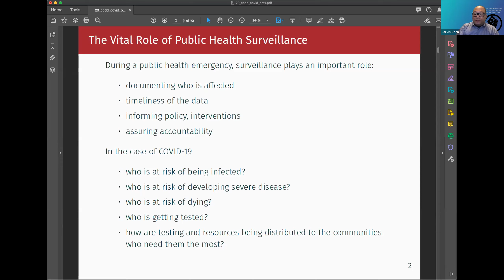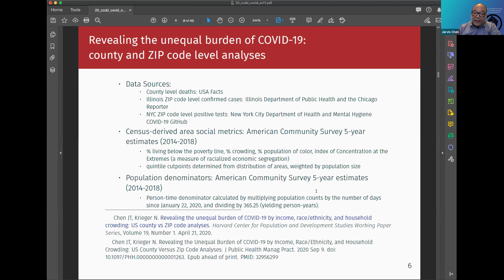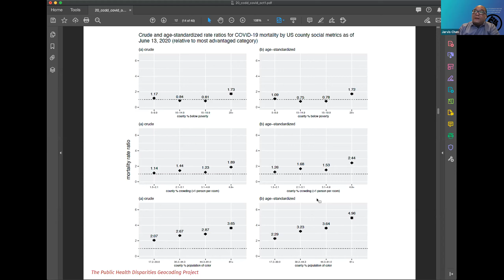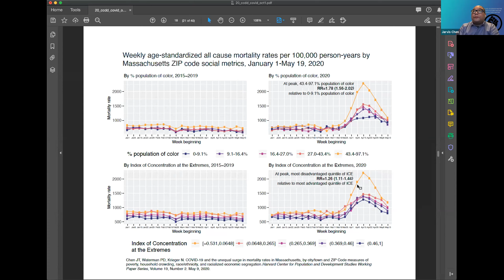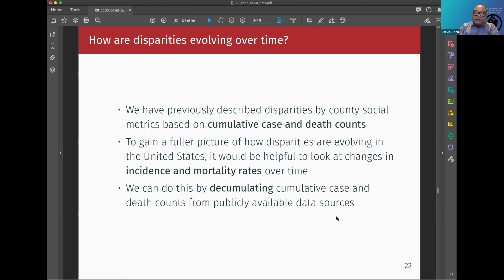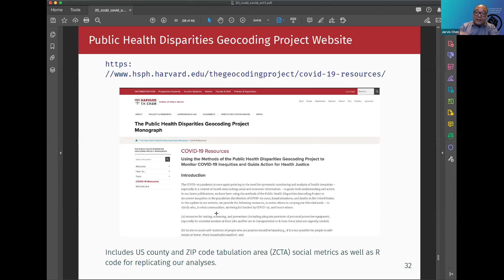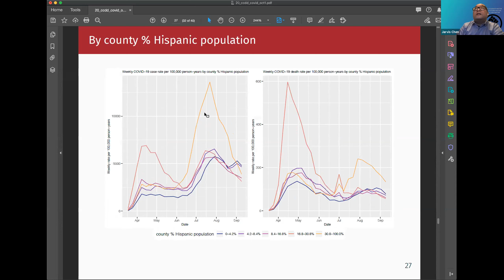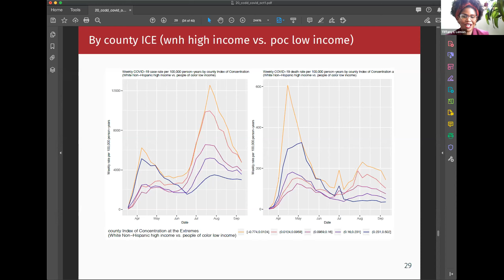Tracking the Unequal Burden of COVID-19 in the United States (CCDD COVID-19 Seminar Series)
This is the second seminar of the COVID-19 and Health Inequities Seminar Series hosted by the Center for Communicable Disease Dynamics at the Harvard T.H. Chan School of Public Health. Dr. Jarvis Chen discusses disparities in testing, treatment, and mortality rates by race/ethnicity, ZIP codes, population density, and more in the United States.

Dr. Jarvis Chen is a social epidemiologist whose research focuses on social inequalities in health, and especially racial/ethnic and socioeconomic disparities in cancer outcomes. As a methodologist, Dr. Chen’s interests include the development of methods for geospatial and spatiotemporal analysis, disease mapping, handling missing data, and latent variable analysis.